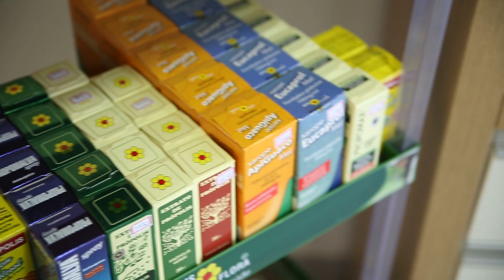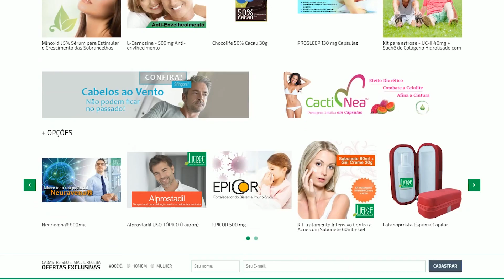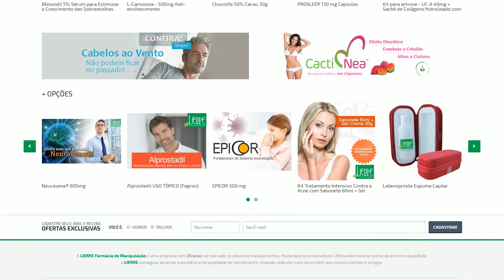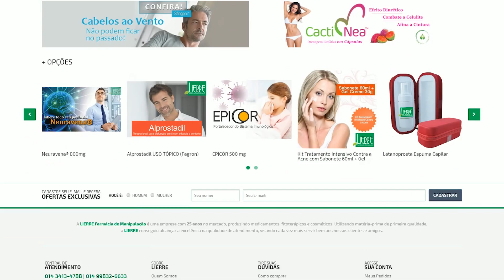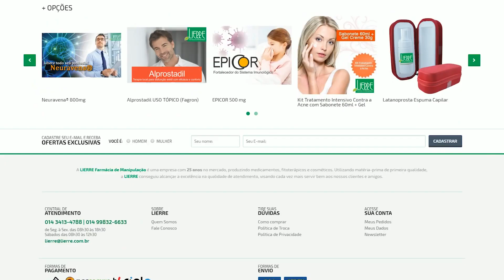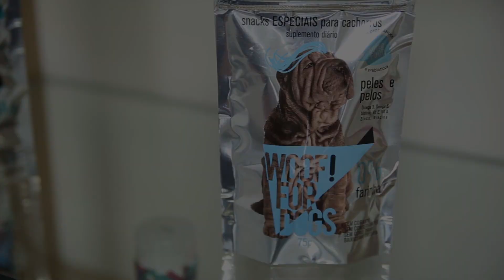LIERRE FARMÁCIA DE MANIPULAÇÃO, MARÍLIA/SP, EMPRESÁRIOS DE SUCESSO